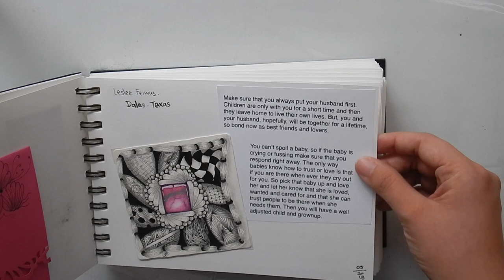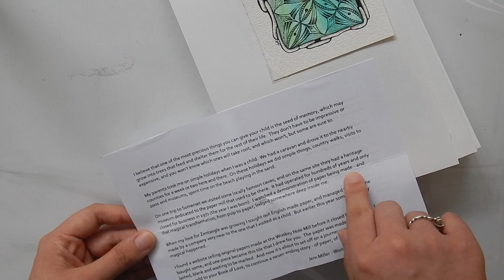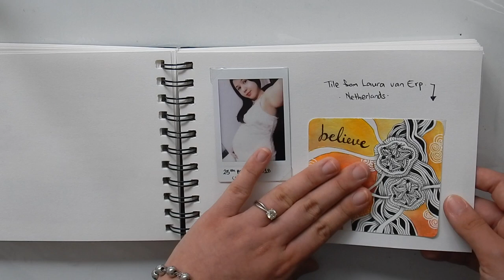Book of Love: Volume 1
The Book of Love Project was something I thought of that would connect my love of Zentangle with my journey as a mother... Something that my daughter could have as a keepsake... Something to remind her that she was always loved, even when she hadn't been born yet.

My name is Stephanie Jennifer. I'm a Certified Zentangle Teacher based in Singapore. I make art videos on a semi-regular basis but most of my time is spent teaching classes at my studio 7F5R. It is located at 33A Hong Kong Street near Clarke Quay/Chinatown.

"Wow. You draw really well. I live in Singapore, too! Could I take a class with you?" Sure! Here’s a list of all the Zentangle classes that I have available

I draw a lot. You can find my art on my